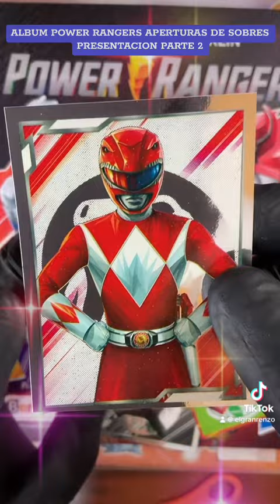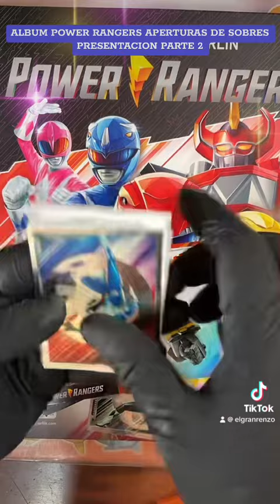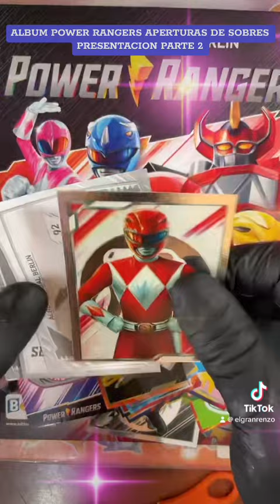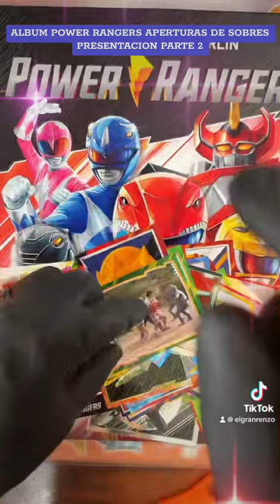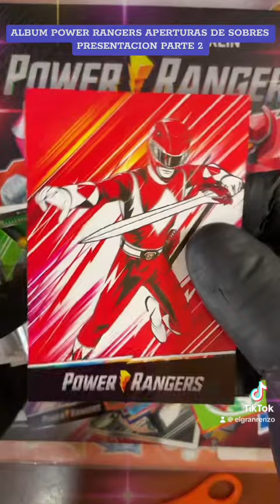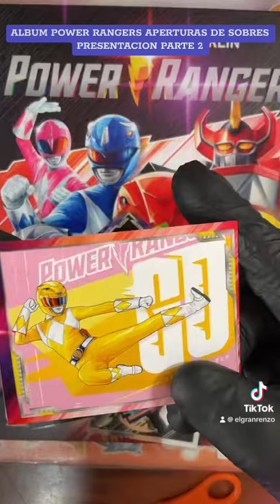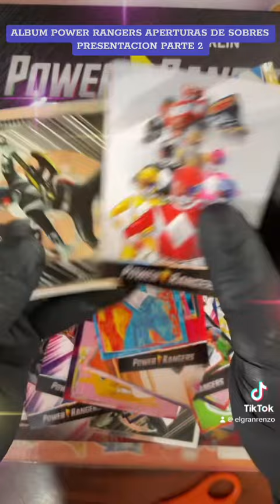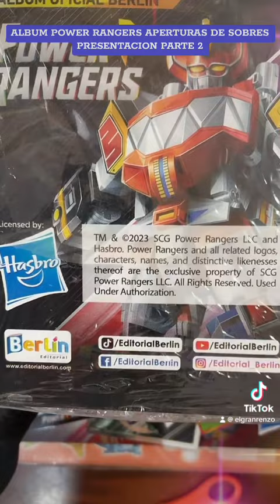ÁLBUM POWER RANGERS EDITORIAL BERLÍN PRESENTACIÓN PARTE 02